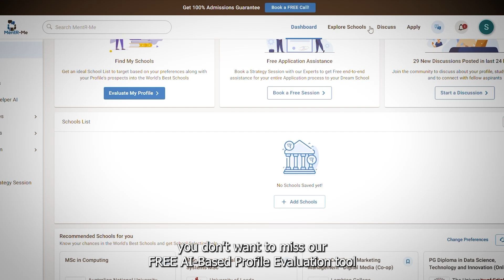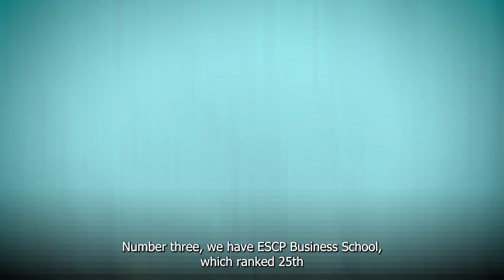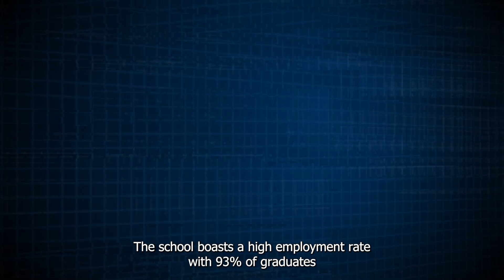Top 5 Colleges for MBA in France | Best Business Schools in France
🚀 Top 5 Colleges for MBA in France| Best MBA Programs in 2024 | Your Path to Success 🌍💼

Are you ready to elevate your career with an MBA from the best business schools in France? Our latest video explores the top 5 Business Schools for MBA in France, providing in-depth insights into tuition fees, average salaries, and admission processes for 2024. Discover why the France is among the global leaders in MBA education and how you can secure your spot in these prestigious institutions.

🔍 In This Video, You'll Discover:

1. The significance of choosing the right Business Schools for MBA in France journey and its impact on your career prospects.

2. Detailed breakdowns of the top Business Schools in France, including HEC Paris, INSEAD, ESCP Business School, EDHEC Business School, and Emlyon Business School.

3. Insights into tuition fees, average salaries, and unique program strengths of each school.

4. The value of our FREE AI-Based Profile Evaluation tool to enhance your admission chances.

🎥 Timestamps:
00:00 - Introduction to the Top Business Schools in France
01:06 - HEC Paris
02:00 - INSEAD
02:50 - ESCP Business School
03:40 - EDHEC Business School
04:30 - Emlyon Business School

Choosing the right Business Schools for MBA in France can be a game-changer for your career. Whether you're aiming for high ROI, specialized programs, or strong alumni networks, this guide provides the insights you need.